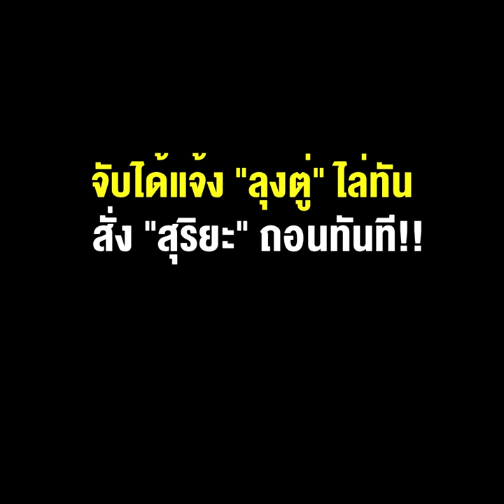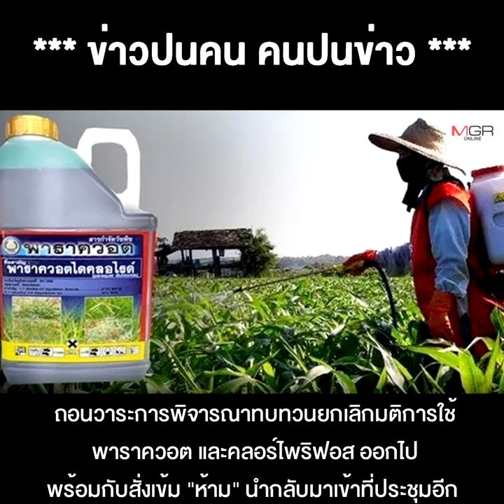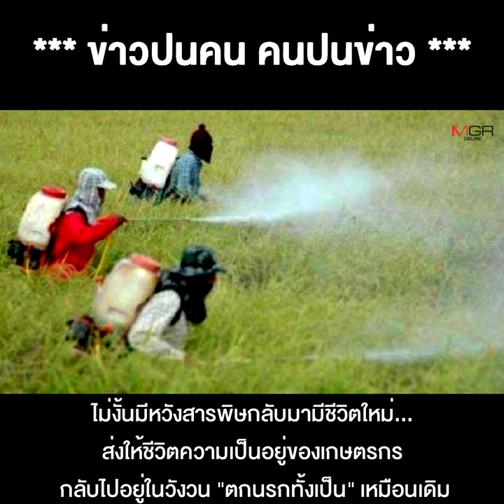"หมอหนู" แฉ ขบวนการค้าสารพิษเกษตร ล็อบบี้ยัดไส้วาระทบทวนแบน จับได้แจ้ง "ลุงตู่" ไล่ทัน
18/05/2022 "หมอหนู" แฉ ขบวนการค้าสารพิษเกษตร ล็อบบี้ยัดไส้วาระทบทวนแบน จับได้แจ้ง "ลุงตู่" ไล่ทัน สั่ง "สุริยะ" ถอนทันที !!
** "หมอหนู"แฉขบวนการค้าสารพิษเกษตรล็อบบี้ยัดไส้วาระทบทวนแบน จับได้แจ้ง "ลุงตู่" ไล่ทันสั่ง "สุริยะ" ถอนทันที!!